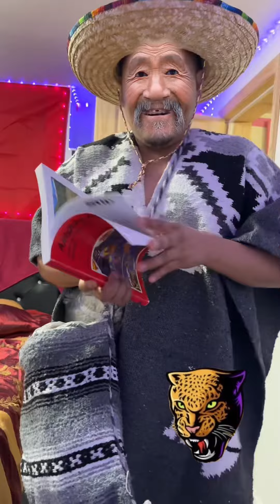26 de abril de 2024